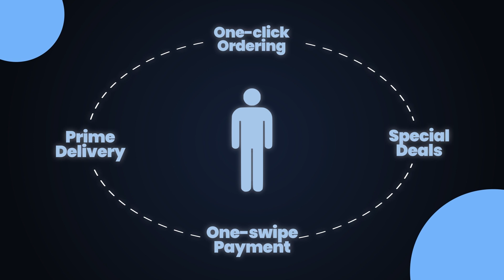Bezos’s SALES Tricks